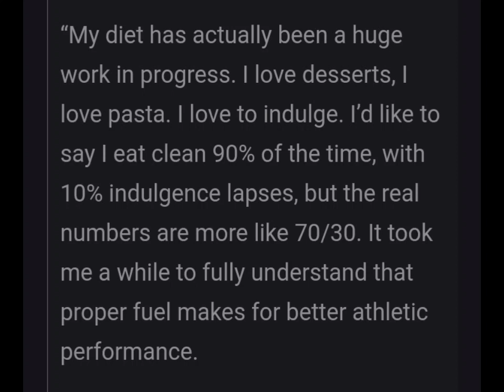Liv Morgan Injury status after rhea Ripley injured her on wwe raw